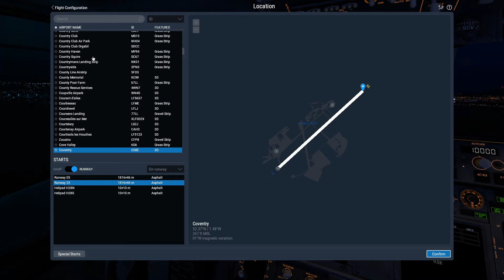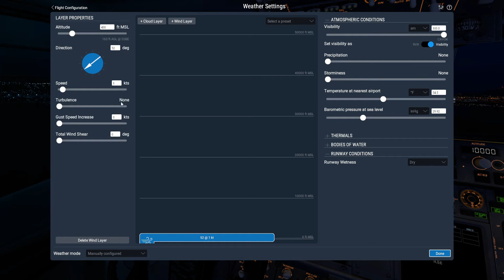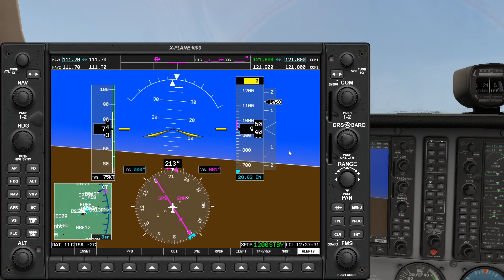LEARNING TO FLY AT COVENTRY AIRPORT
Still getting used to X-Plane!  I did a couple of circuits here.  The second was a lot better than the first.  A good landing starts with a good approach.